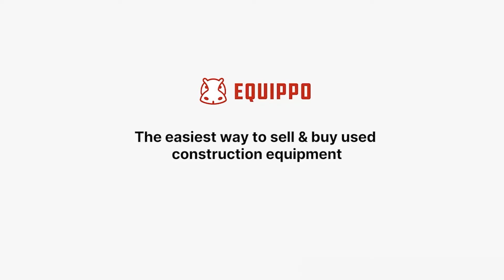Used Haulotte HA 16 PX | Used Articulated Boom Lift | equippo.com | Used heavy equipment